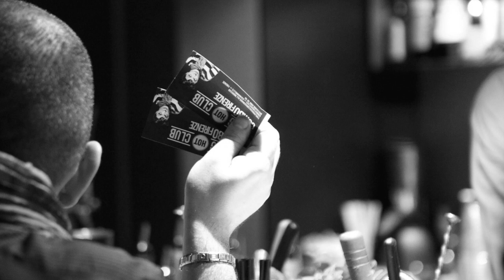Hot Swing Club - 30.1.2016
Questo video riguarda hot swing club organizzato da Tuballoswing